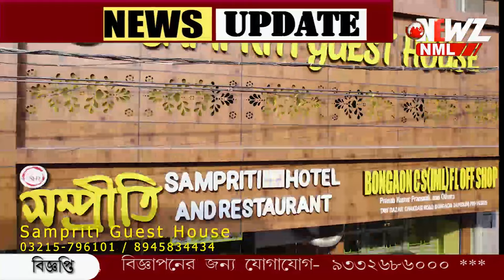আমেরিকার মসনদে ট্রাম্প, কতটা উদ্বেগে বাংলাদেশের ইউনুস সরকার।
আমেরিকার মসনদে ট্রাম্প, কতটা উদ্বেগে বাংলাদেশের ইউনুস সরকার। জয়ের শুভেচ্ছা জানালেন শেখ হাসিনা।